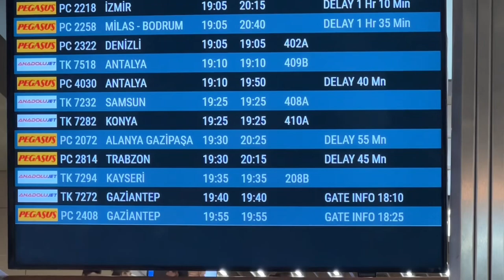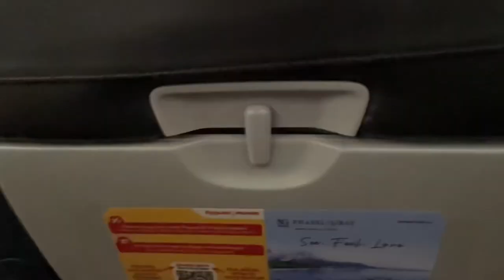南国リゾート/移動日＋回復走【Vlog105】ロードバイク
移動日と翌日の回復走の様子です。

メルバーシップも開設してみたので、ご支援頂ける方はよろしくお願い致します！